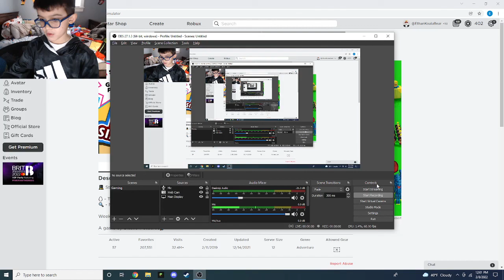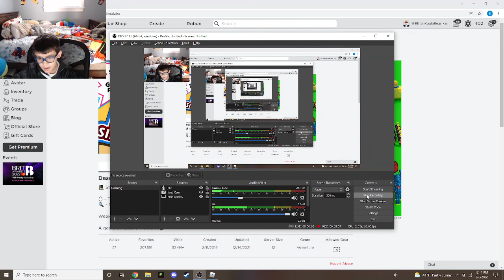Hat Simulator Fun Part 2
We have some fun with hats :)